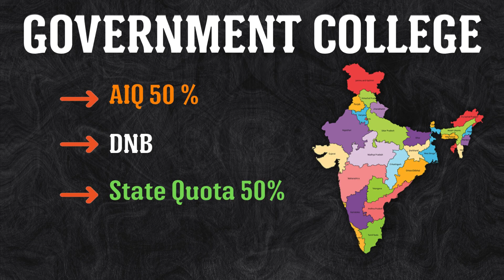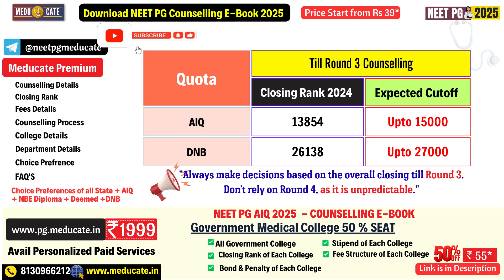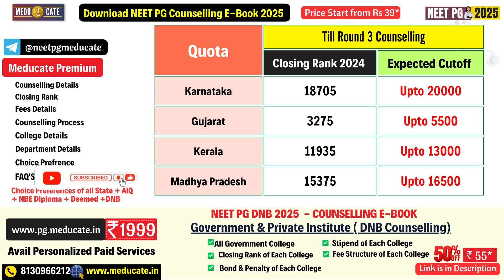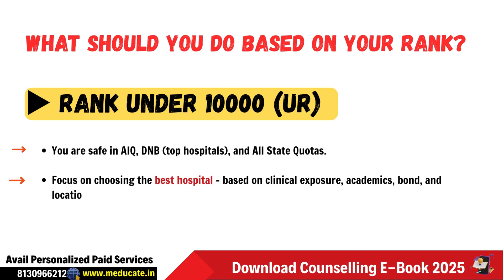NEET PG 2025🔥 General Surgery State Wise Expected Cut off 🔥Govt + DNB🔥AIQ -DNB-State Quota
General Surgery State Wise Expected Cut off 🔥Govt + DNB🔥AIQ -DNB-State Quota. We also compare 2024 closing ranks & marks so you can plan your counselling strategy smartly.
✅ Stay ahead with data-driven seat prediction!
What’s Inside:
General Surgery Cutoff 2025 (AIQ, DNB, State Quota)
NEET PG 2024 Cutoff Comparison (Rank + Marks)
Insights for Top Colleges & High-Exposure Centers
Counselling Tips for Better Seat Choice

🎯 Watch till the end for exclusive strategy tips that can save your rank & get you a better college!